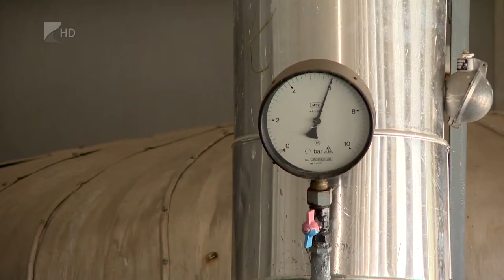Nyári felújítások, karbantartások a Nyírtávhőnél - Kölcsey Tv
Nyáron is több helyen végez felújításokat, karbantartásokat a Nyírtávhő Kft. A fűtési szezon kezdetére mindenhol szeretnének végezni a munkálatokkal. Közben ötéves stratégiai tervük részeként, a környezetvédelem jegyében olyan épületeket is bekapcsolnának a hálózatba, amelyeket jelenleg még nem távhővel fűtenek.